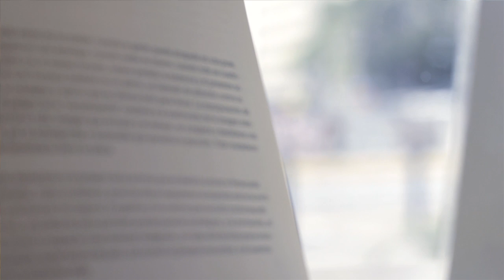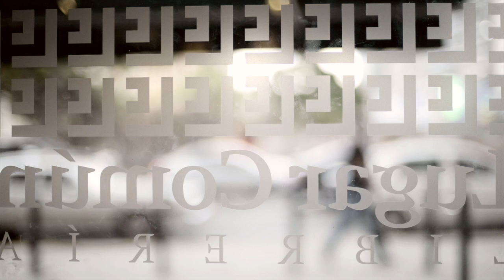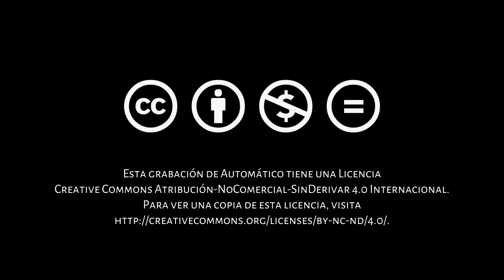Argumentos: Javier Aizpurua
Javier Aizpurua, impresor y editor de libros, director de la imprenta Editorial Ex Libris y de la editorial de libros para niños Camelia Ediciones, ha sido una de las figuras más importante en el desarrollo editorial del país de las últimas décadas. Este Argumentos se grabó en Librería Lugar Común en ocasión de la presentación de los dos títulos más recientes de Camelia Ediciones: 'Azul y rojo' escrito por Mireya Tabuas e ilustrado por Ricardo Báez y Patricia Van Dalen y la reedición de 'La tía Berta' de Felipe Márquez reilustrada por Jefferson Quintana. Aizpurua explica la pertinencia de 'Azul y rojo' en estos tiempos, un libro álbum que retrata la polarización que se vive en el país y señala vías para la convivencia.
Para describir la situación del país Aizpurua apela a la imagen de un diálogo de sordos en el que nadie se escucha: compara la realidad de Venezuela con la imposibilidad de comunicación entre serbios y croatas en la ya extinta Yugoslavia. Cree que para sobrevenir los intentos infructuosos de diálogo entre los políticos es necesario el fomento del diálogo de abajo hacia arriba y tener presente el poder de los individuos para promover cambios sociales.